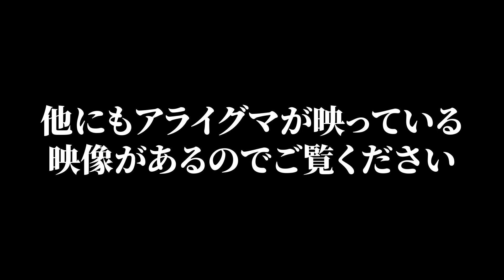【またまた神回！？】アライグマ捕獲なるか！そして〇〇匹潜んでいた… 中編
前回アライグマ駆除依頼で訪問したお宅から急に連絡があり急遽、長沼師匠1人で現場に向かうことに...果たしてアライグマは捕まっているのか！？さらに仕掛けていた暗視カメラを確認するとそこに映ったのは大量の・・・

★目次★
0:00　  〜前回のあらすじ〜
0:21　  〜オープニング〜
0:39　  〜閉まっている罠〜
0:58　  〜アライグマ登場！？〜
1:21　  〜仕掛けていた暗視カメラの確認①〜
1:49　  〜暗視カメラに映る大量のアライグマ！！〜
2:19　  〜再び罠を仕掛ける〜
3:00　  〜エンディング〜
3:10      〜次回予告〜

📣 害獣・害虫駆除なら【駆除ザウルス】
ハクビシン、アライグマ、イタチ、
コウモリ、ネズミ、トコジラミ、シロアリなど
あらゆる害獣・害虫被害を解決できます！
害獣・害虫の弱点を熟知した社員がどんな被害にも対処。
経験豊富で人柄も良くとても話しやすいので安心です🎵

ご相談お見積り現地調査まで無料😊
些細な事でもお気軽にご相談ください
╰ ｖ ╯

☎️お電話でご相談
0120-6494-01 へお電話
※フリーダイヤル「ムシクジョ ナンバーワン」と覚えくださいませ♪

TV番組多数出演！
★駆除ザウルスが選ばれる理由★
・ご相談お見積り現地調査無料
・最長10年間の再発保証制度
・テレビ・メディア出演多数
・国家資格含む有資格者多数在籍
・完全自社施工だから安心価格
・市役所からの駆除依頼も多数担当
・寺社仏閣も手がけるプロの技術
・ペストコントロール協会加盟
・公益社団法人日本ペストコントロール協会加盟（東京都・兵庫県・宮城県）
・東北～九州にかけて幅広い対応エリア